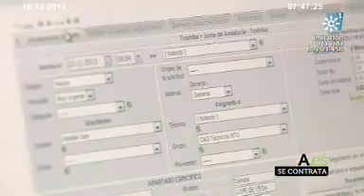Andalucía.es :Empresas creadoras de empleo. Emisión: 16-12-2012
EMPLEA2: Empresas creadoras de empleo: CYG IT SOLUTIONS y Makro.